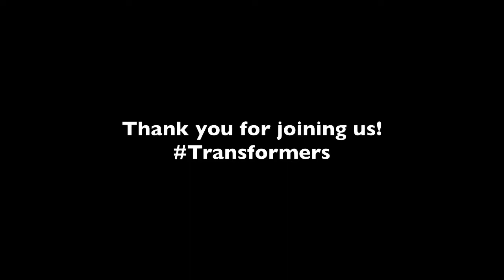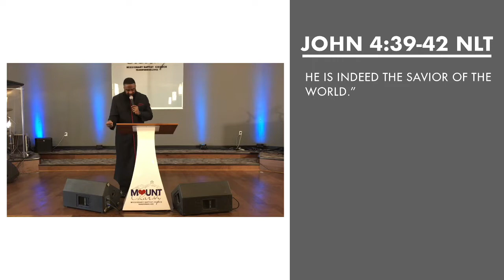The Unworthy Witness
Mount Charity Sunday Service 1/16/22. Pastor Frederick Belk